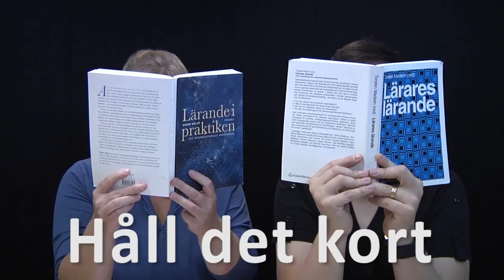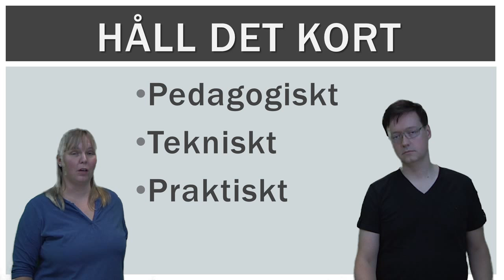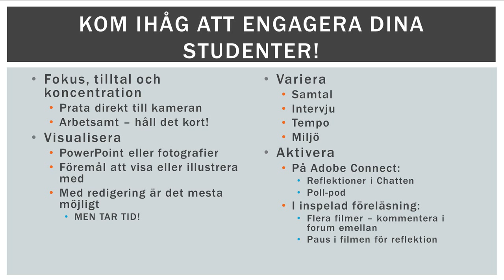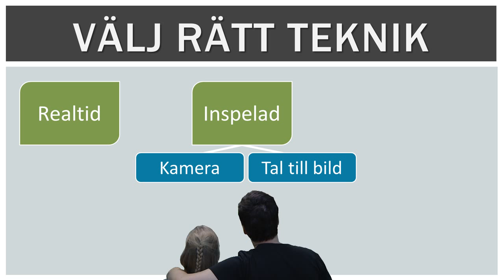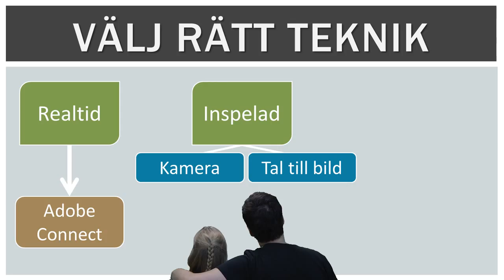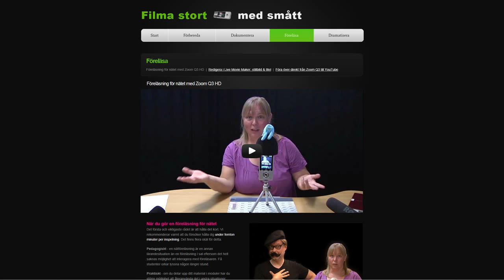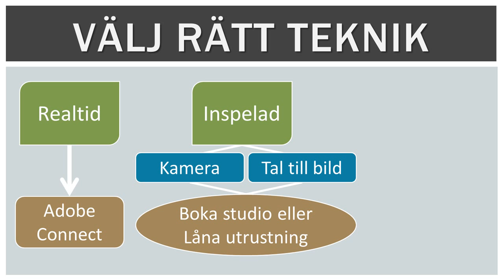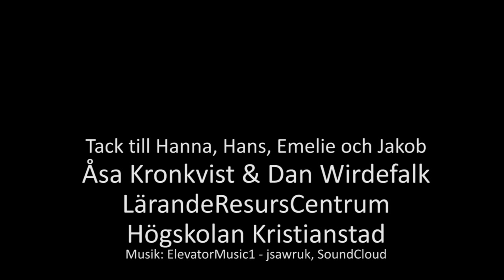Håll det kort - när du planerar en onlineföreläsning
Vi ger dig råd om hur du kan tänka när du planerar en onlineföreläsning.
Håll det kort - pedagogiskt, tekniskt, praktiskt
Engagera - fokusera, visualisera, variera och aktivera
Välj rätt teknik - realtid, inspelad med kamera eller inspelat tal till bild.

Producerad av Dan Wirdefalk och Åsa Kronkvist, LärandeResurscentrum, Högskolan Kristianstad